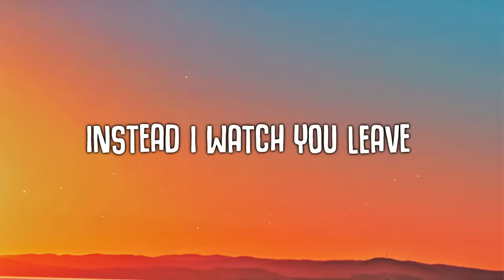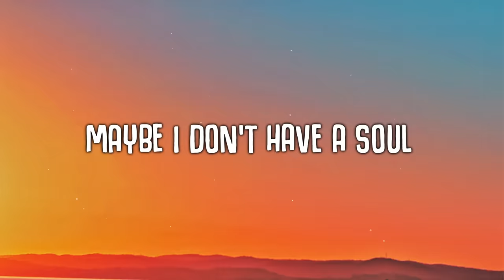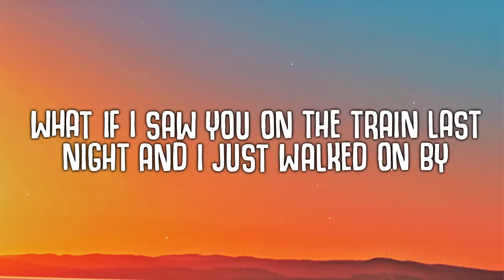iamnotshane - Maybe My Soulmate Died (Lyrics)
Maybe my soulmate died, I don’t know

🎤  Lyrics:
I never got your number
Am I reading into your smile
Or am I reading between your lips
Was that a spark am I imagining this?

Maybe you got somewhere to be
And I’m afraid of what the answer will be
So instead
I watch you leave

Maybe I don’t have a soul
What if I saw you on the train last night and I just walked on by

What if I never let you in
And now you’re with somebody who did
All of this miscommunication, indecisiveness, be patient

Not the type to take a risk
But now I’m worried I’ll regret this
It’s a fear of rejection
It’s a hope for redemption

Always second guessing
Always second guessing
Always second guessing
Always second guessing